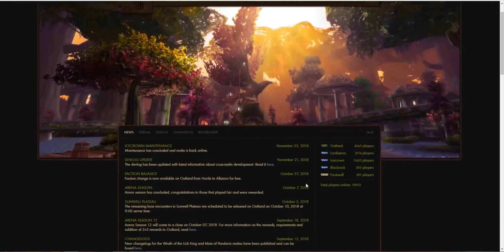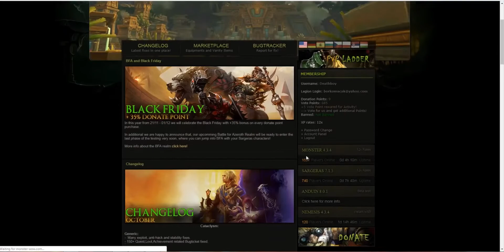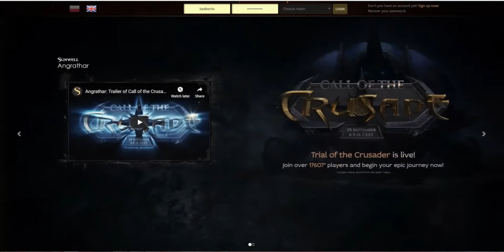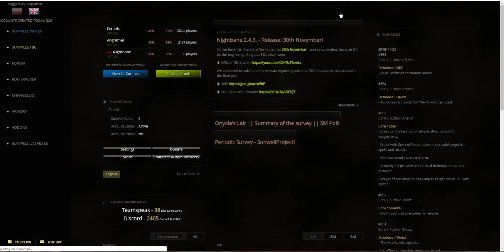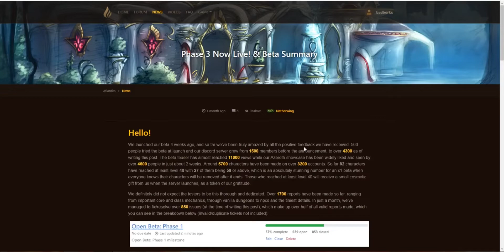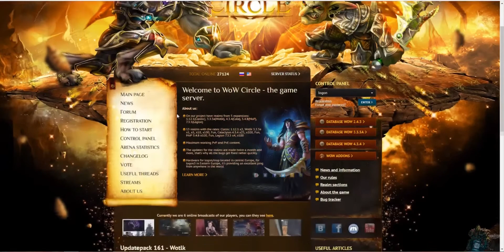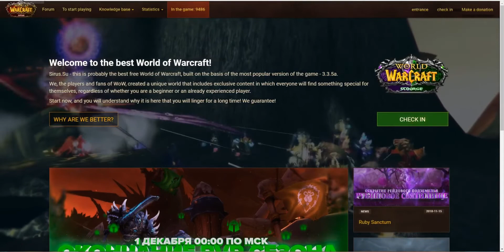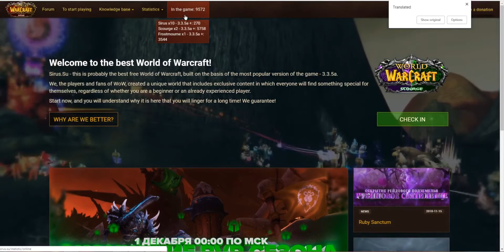World Of Warcraft: Novosti i desavanja na privatnim serverima!!!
Update za privatne servere, dolaze novi, odlaze stari? Saznajte u video klipu!!!